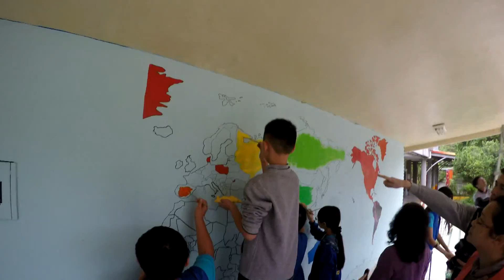把世界留在大坪